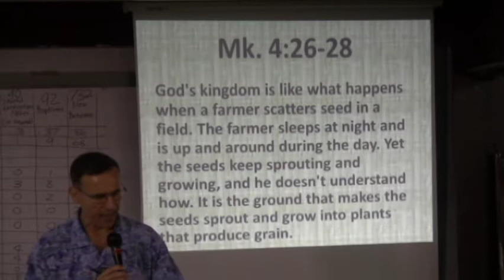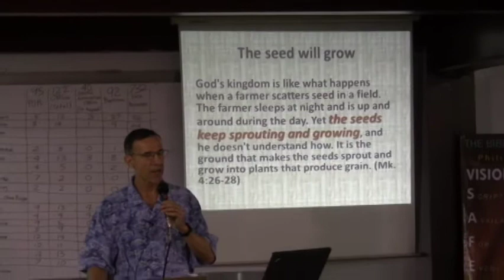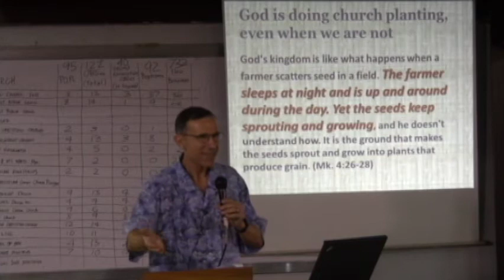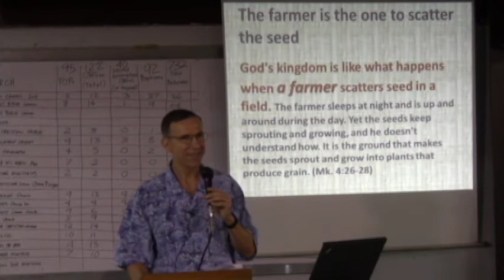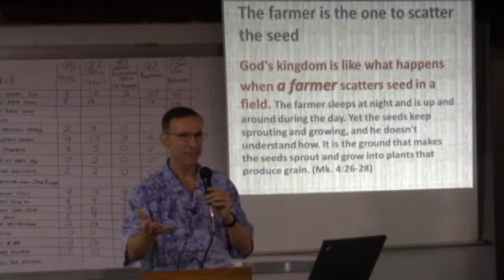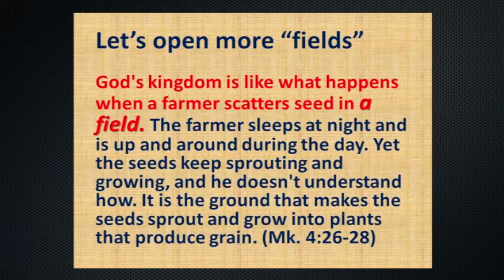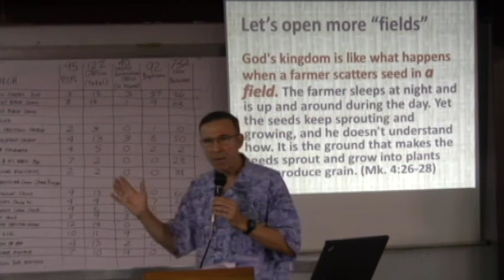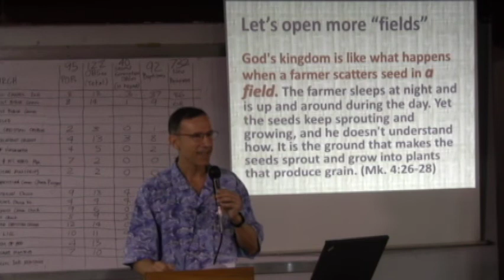T4T 11 1 7 Message